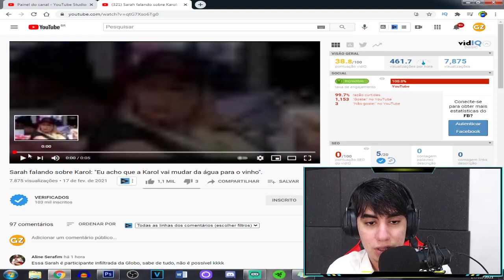Sarah perde a paciência com Karol Conká e olha o que ela fala para Juliette!